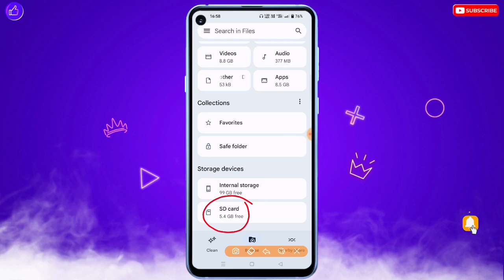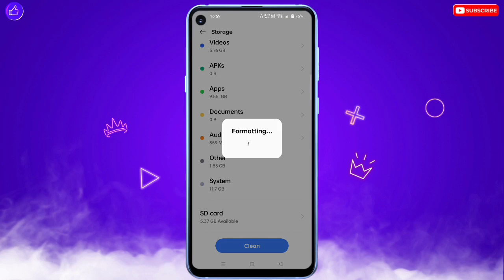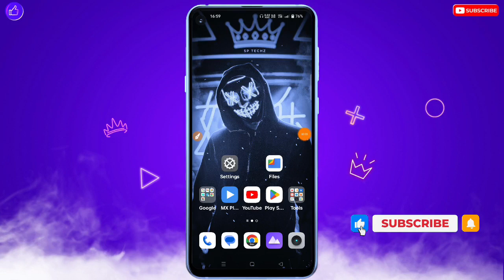SD Card Format 20% Android Problem Fix | SD Card Format Nahi Ho Raha Hai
❀ 🔥☞ 𝗛𝗲𝗹𝗹𝗼 𝗗𝗼𝘀𝘁𝗼𝗻 !!! ❀

___________✾ ᴛʜᴀɴᴋ ʏᴏᴜ.✾___________